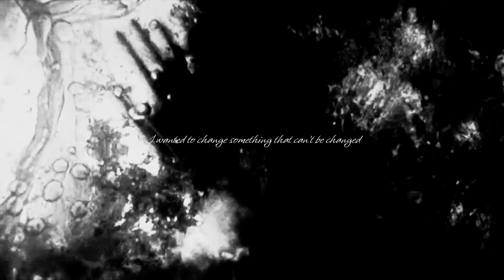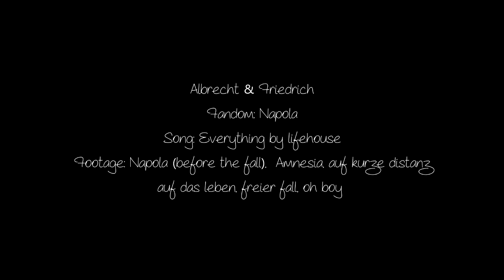Albrecht & Friedrich AU | Some things in our lives are inevitable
Pairing: Albrecht & Friedrich
Fandom: Napola (Before the fall)

Lovers across time. Fate

After watching every napola video by  Iamnotrobin I decided to watch the movie and now I ship them.

Coloring: NAT SALVATORE